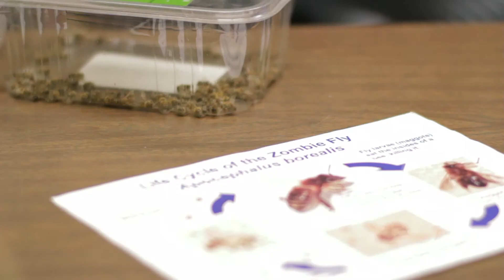Zombees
**WINNER - 3rd Place (High School) - 2015 Climate Action Film Festival

SFSU’s John Hafernik discovered a new type of parasite that turns bees into … ZOMBEES! How will this affect our bee population and how will this parasite affect humankind?